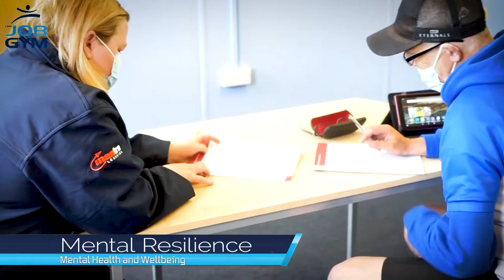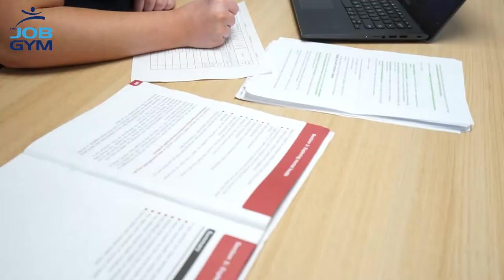The Job Gym - Fully Funded Programmes Available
Find out about the range of fully-funded programmes we have available at The Job Gym.

To find out more, or how to apply, visit our